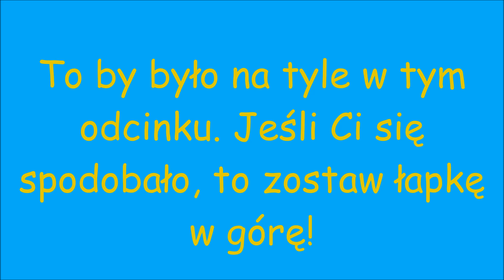TARMAK B700 PRO - kompilacja ładnych rzutów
Kompilacja ładnych rzutów do kosza Tarmak B700 Pro. Zapraszam do oglądania.

Zostaw suba, jeżeli film ci się spodobał!